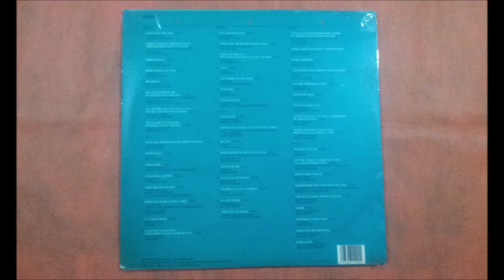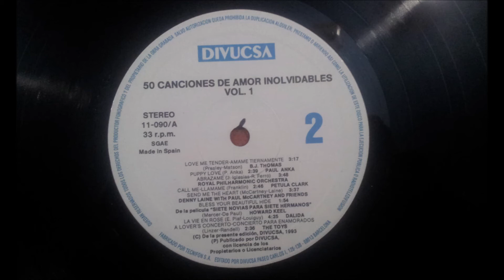HOWARD KEEL.(BLESS YOUR BEATUFUL HIDE.)(12'' LP.)(1993.) 50 CANCIONES DE AMOR INOLVIDABLES VOL 1.